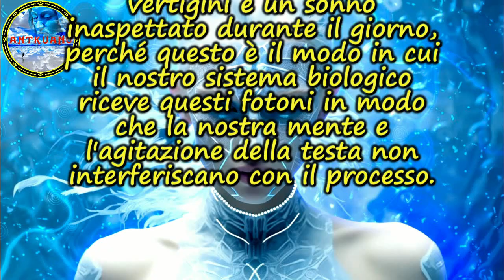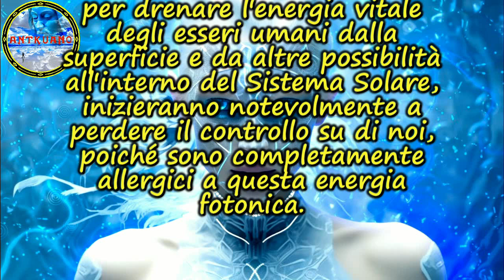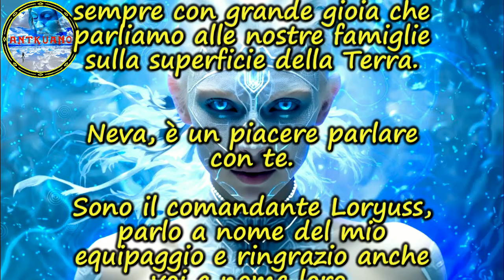BOLLETTINO PLEIADIANO Potente Zona Fotonica tra il 14 08 2024 e l'11 09 2025